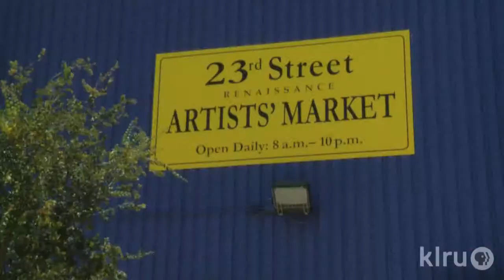Public Art - 23rd Street Renaissance Market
Murals can offer unique glimpse into a city's identity. Hear how public art at the 23rd Street Renaissance Market near the University of Texas campus tells the history of Austin, enhances a common area and brings visitors from all over together.